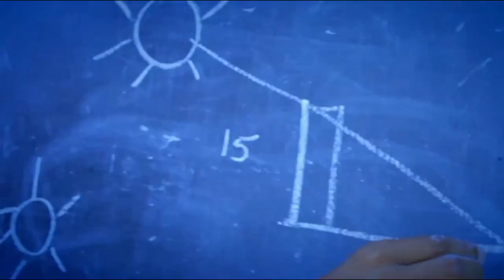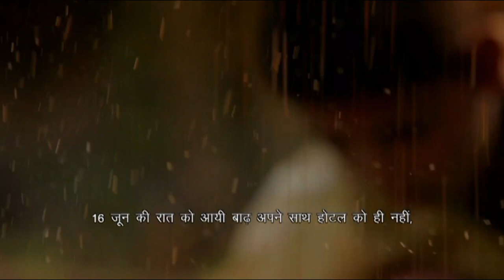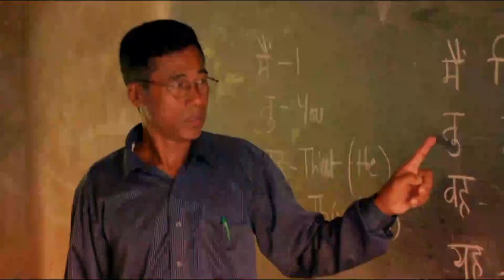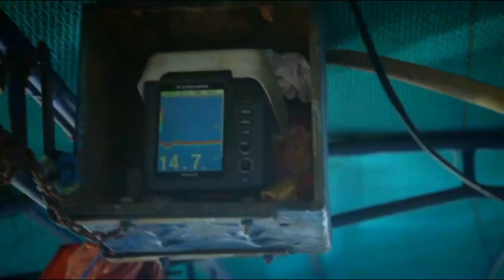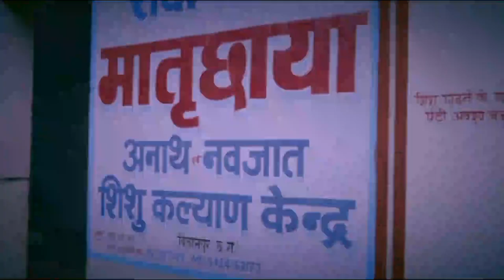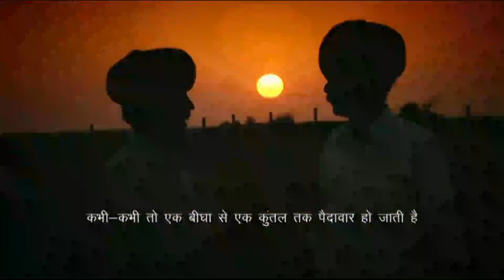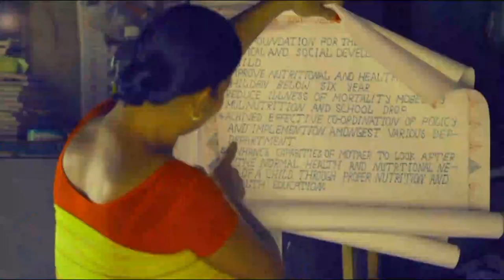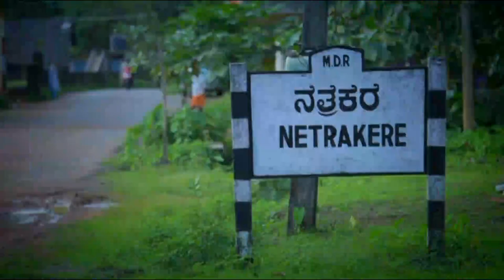Rashtriya Sewa Bharati All India Documentary (All States)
Rastriya Sewa Bharati focuses on Support, development and upgradation of its Prant Sewa Sanstha and affiliated organisation, who works for the betterment of marginalised, downtrodden and neglected people in the field of health, education and self-reliance and to give support and guidance in social and disaster relief work.